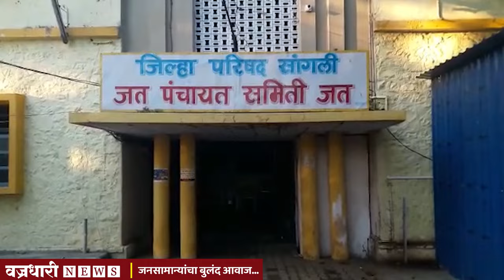जिल्हा परिषदेच्या मुख्य कार्यकारी अधिकारी यांची मोठी कारवाई ।। वज्रधारी न्यूज ।।